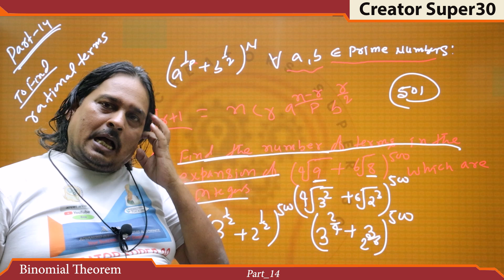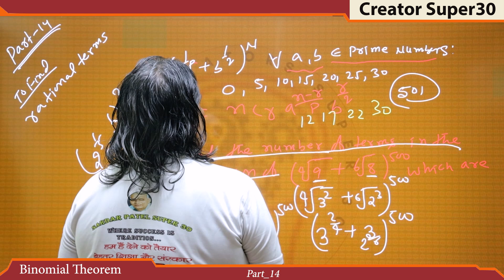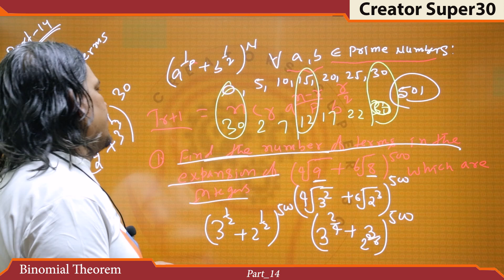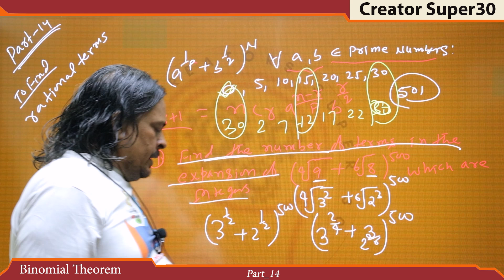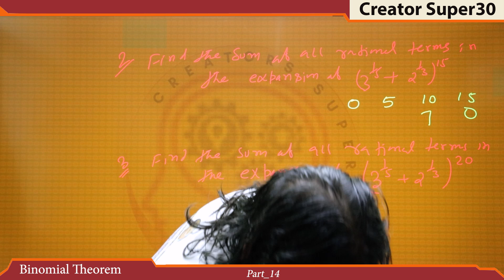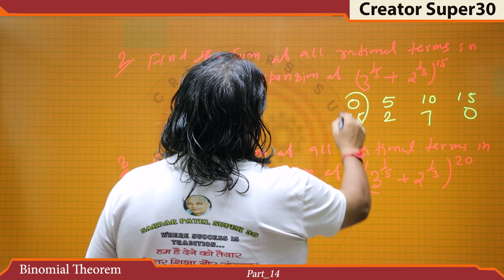Math Wale Baba से पढे Math वो भी Free 11 class Ncert binomial theorem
Creatorssuper30.com